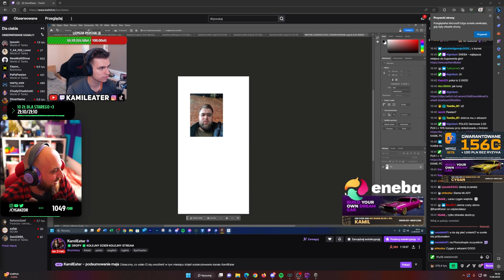CO ODPI**DALA KAMIL?